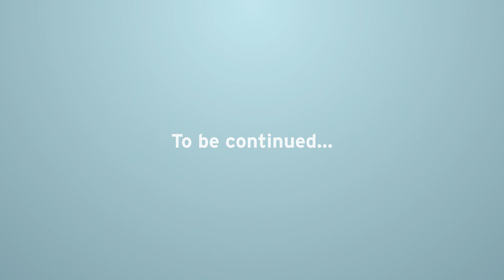Why containers?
IT delivers thousands of applications to meet the needs of your business. Learn how to package applications and their necessary components with Linux® containers. Developers can choose the environments and tools that best fit their projects, and operations teams can deliver applications anywhere, in a consistent way.